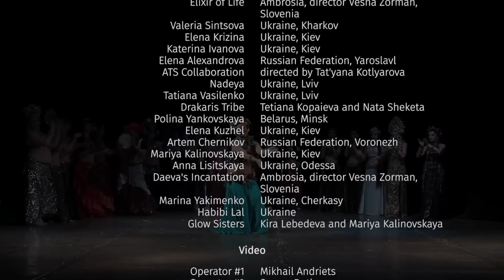Gala Show @ Tribal Autumn in Lviv 2017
00:00:10 - Elixir of Life - Ambrosia, director Vesna Zorman (Slovenia)
00:04:35 - Valeria Sintsova (Ukraine, Kharkov)
00:07:52 - Elena Krizina (Ukraine, Kiev)
00:11:25 - Katerina Ivanova (Ukraine, Kiev)
00:15:49 - Elena Alexandrova (Russian Federation, Yaroslavl)
00:19:30 - ATS Collaboration, directed by Tat'yana Kotlyarova
00:26:15 - Nadeya (Ukraine, Lviv)
00:30:58 - Tatiana Vasilenko (Ukraine, Lviv)
00:34:07 - Drakaris Tribe - Tetiana Kopaieva and Nata Sheketa
00:38:16 - Polina Yankovskaya (Belarus, Minsk)
00:42:14 - Elena Kuzhel (Ukraine, Kiev)
00:46:33 - Artem Chernikov (Russian Federation, Voronezh)
00:49:44 - Mariya Kalinovskaya (Ukraine, Kiev)
00:52:58 - Anna Lisitskaya (Ukraine, Odessa)
00:59:56 - Daeva's Incantation - Ambrosia, director Vesna Zorman (Slovenia)
01:04:42 - Marina Yakimenko (Ukraine, Cherkasy)
01:08:35 - Habibi Lal (Ukraine)
01:11:46 - Glow Sisters - Mariya Kalinovskaya & Kira Lebedeva